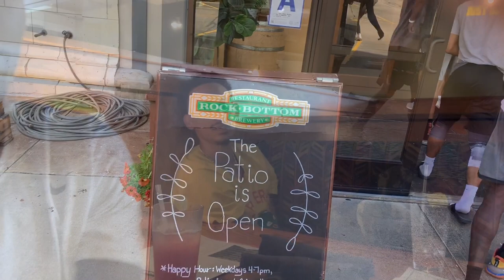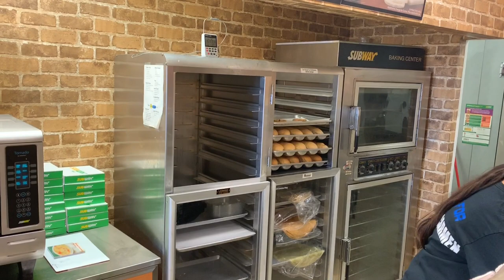Real Roadrunna: Vlog 4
Day in the life of Deon Lyle as he heads to Milwaukee for Lavar Ball be Kevon Loony event!